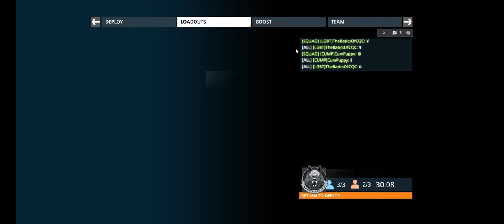Battlefield Hardline + Hollywood Heights RE + [FROG] Rescue Tactical Modes + apr 3 cts